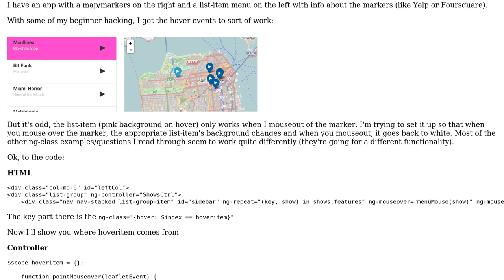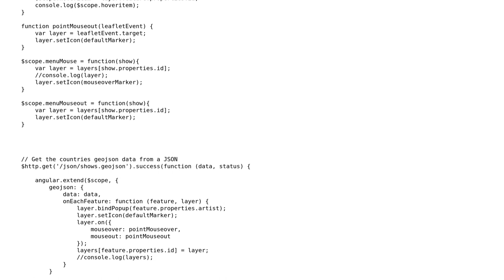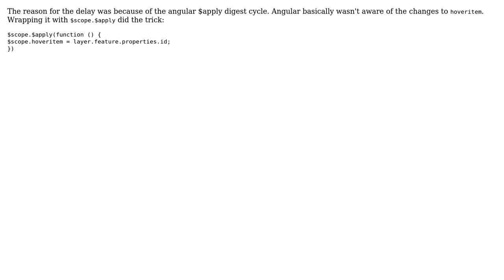GIS: Changing list-item css class using ng-class when mousing over Leaflet Map Markers?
With thanks & praise to God, and with thanks to the many people who have made this project possible! | Content (except music & images) licensed under CC BY-SA | Music | Images & others | With thanks to user PolyGeo user Kyle Pennell and the Stack Exchange Network Trademarks are property of their respective owners. You are responsible for your own actions.